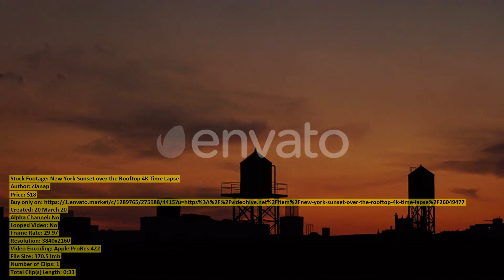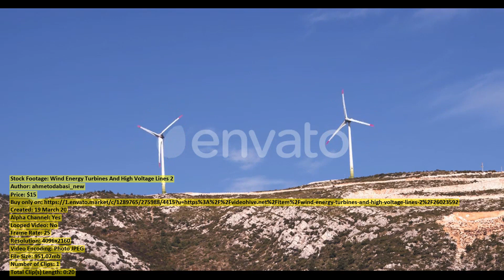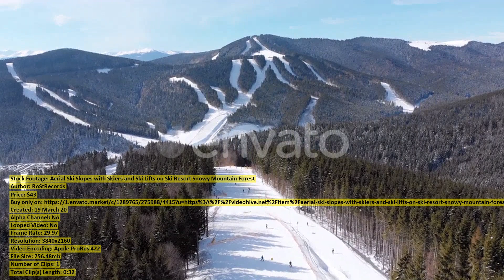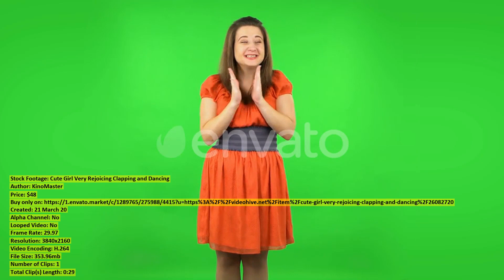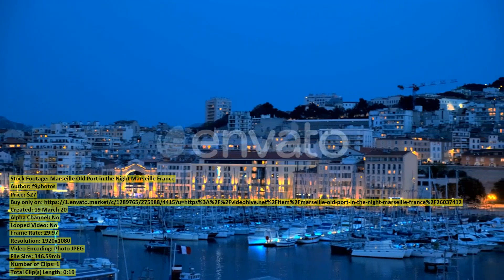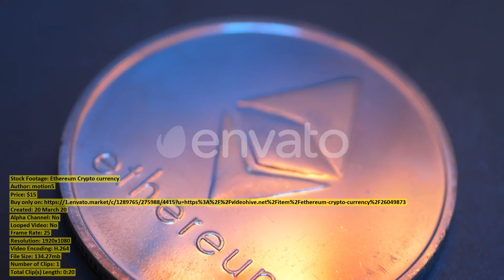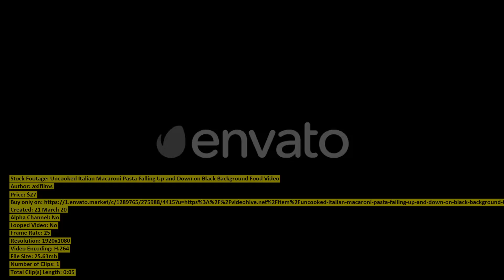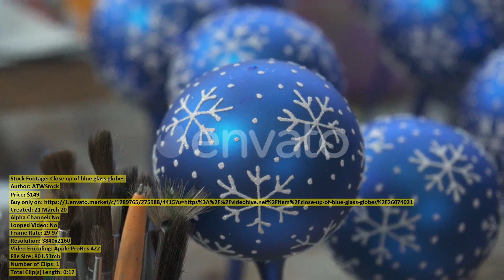New York Sunset over the | Stock Footage + Mega Pack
00:00 New York Sunset... item 26049477 - Download
00:31 Chef holding out... item 26072898 - Download
00:46 Abstract Vivid Colours... item 26033690 - Download
01:13 Portrait of Modern... item 26080987 - Download
01:37 Portrait of Confident... item 26087075 - Download
01:49 Wind Energy Turbines... item 26023592 - Download
02:09 Portrait of Tourist... item 26086858 - Download
02:25 Woman chatting online... item 26067436 - Download
02:56 Aerial Ski Slopes... item 26033770 - Download
03:07 Two Cheerful Young... item 26067646 - Download
03:14 Woman Cleaning Window... item 26076712 - Download
03:36 a Couple in... item 26067527 - Download
03:51 Cute Girl Very... item 26082720 - Download
04:21 Aerial shot of... item 26038722 - Download
04:39 Top View of... item 26043687 - Download
04:59 Close up view... item 26074288 - Download
05:11 Laughing Little Girl... item 26042921 - Download
05:22 Portrait of Tourist... item 26086861 - Download
05:45 Meteora Monastery in... item 26050385 - Download
06:06 Marseille Old Port... item 26037412 - Download
06:25 Female Engineer Using... item 26050071 - Download
06:37 Painting a red... item 26074255 - Download
06:50 International Team of... item 26050669 - Download
07:03 Experienced Chef Cooking... item 26069509 - Download
07:16 A stylish woman... item 26081969 - Download
07:37 Ethereum Crypto currency... item 26049873 - Download
07:57 Men fishing in... item 26072023 - Download
08:11 Writing Christmas cards... item 26074058 - Download
08:51 International Team of... item 26050671 - Download
09:06 Aerial video of... item 26072905 - Download
09:23 Uncooked Italian Macaroni... item 26064613 - Download
09:28 Soap Bubble Creative... item 26010473 - Download
09:45 Portrait of Confident... item 26087029 - Download
10:01 Female Hand Flips... item 26050100 - Download
10:07 Female Caucasian Retiree... item 26083887 - Download
10:17 Beautiful Bride Stands... item 26056877 - Download
10:38 Close up of... item 26074021 - Download
10:56 Chef brushes olive... item 26073222 - Download
11:14 Wind Generator Turbines... item 26050336 - Download
11:32 Indignant Woman Pointing... item 26082608 - Download